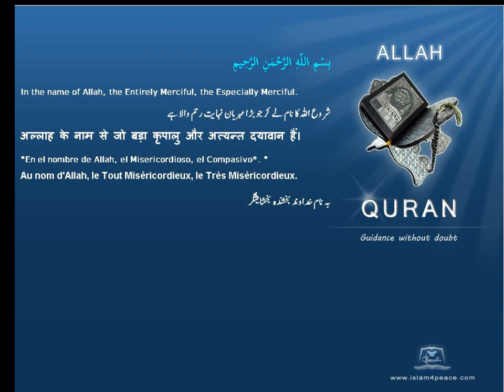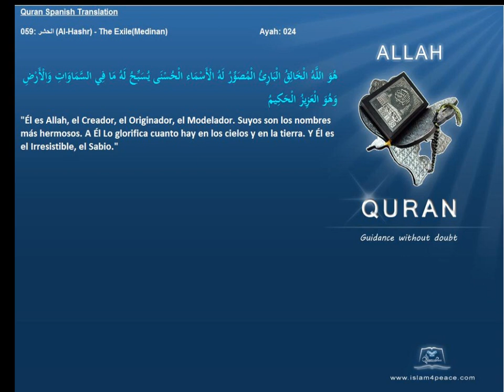Quran Spanish Only 059 الحشر Al Hashr The ExileMedinanIslam4peace com